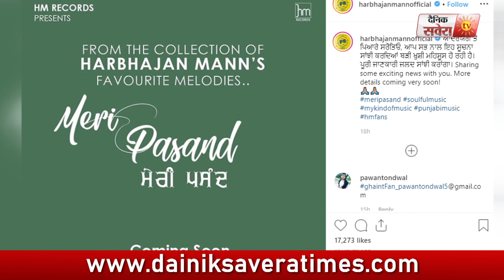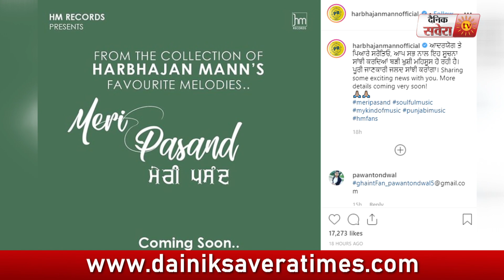Meri Pasand | Harbhajan Mann | New Punjabi Album | Dainik Savera